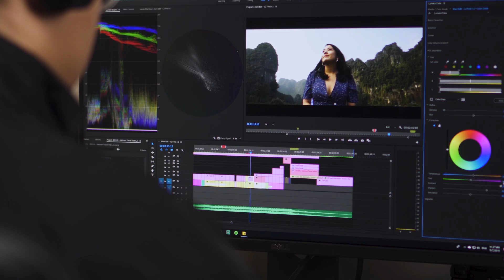🎥 創作屬於你的 - 旅遊故事 🎥 -【旅遊攝影課程上線囉！】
想要上課？！以下連結送你去課程頁面！

標示

如果喜歡我們的教學影片可以透過以下方式繼續追蹤我們: